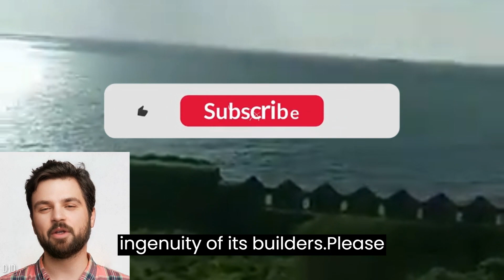Unraveling the Mystery: Why Did No One Ever Conquer Murud-Janjira Fort?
Prepare to be amazed as we delve into the untold stories of Murud-Janjira Fort, a legendary stronghold that defied the test of time and remained unconquered for centuries! Join us on an epic journey as we unravel the secrets of this invincible fortress, revealing its ingenious defense tactics and tales of bravery. From its impenetrable walls to its strategic location in the Arabian Sea, Murud-Janjira Fort stood as a symbol of indomitable might. Discover the awe-inspiring architecture, explore its hidden chambers, and witness the breathtaking views of the Arabian Sea from this majestic fortress. Are you ready to step into the realm of legends and witness the triumph of courage and resilience? Don't miss this captivating exploration of Murud-Janjira Fort's unconquerable stories